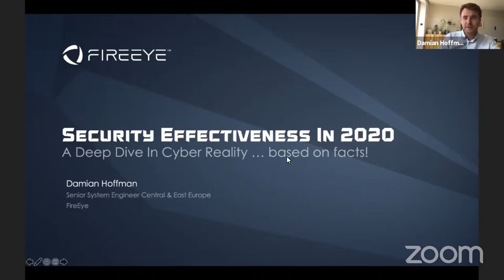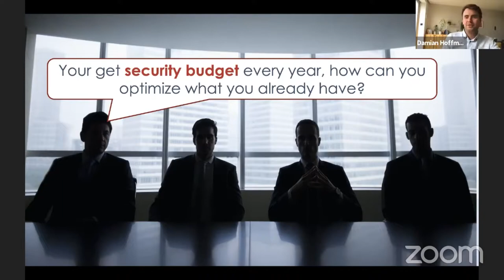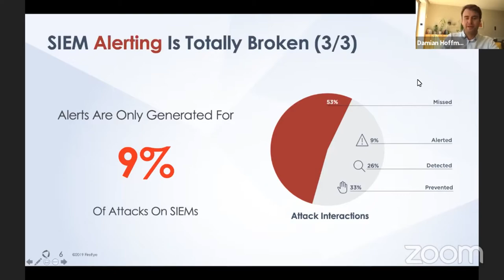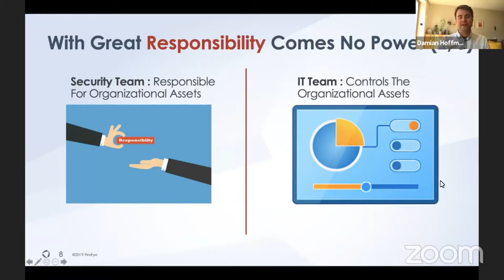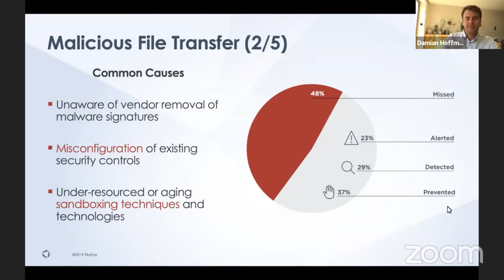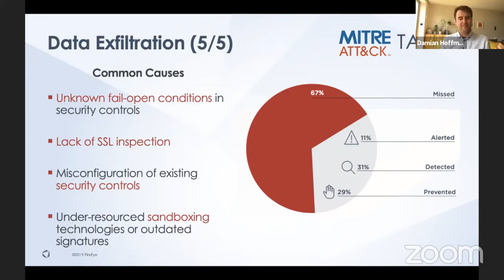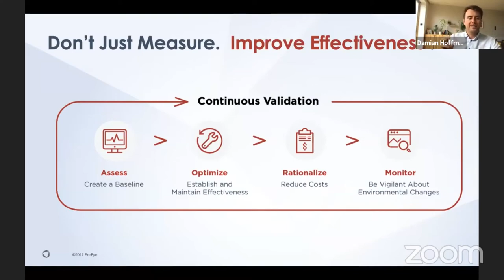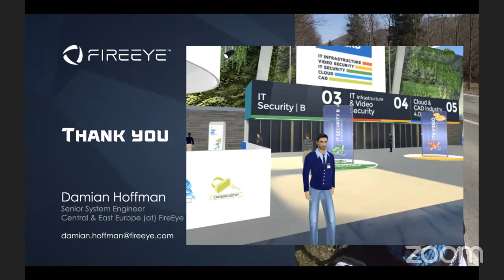Mandiant Security Effectiveness Report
Damian Hoffman, Senior System Engineer FireEye